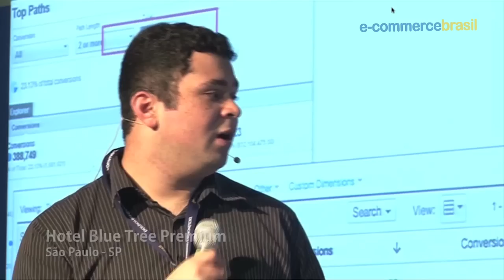1ª Conferência E-Commerce Brasil Métricas e UX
1ª Conferência E-Commerce Brasil Métricas e UX